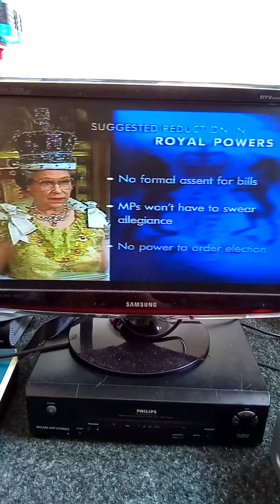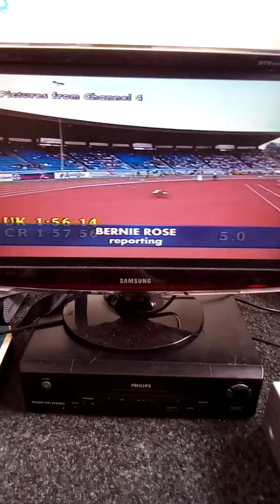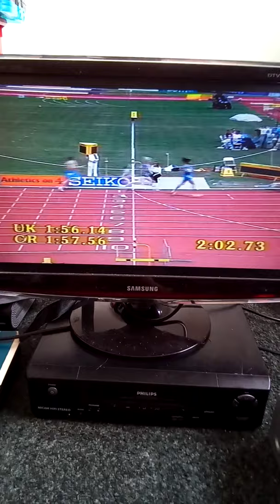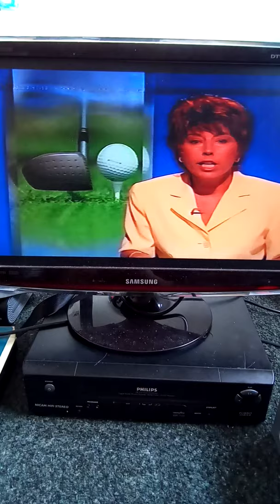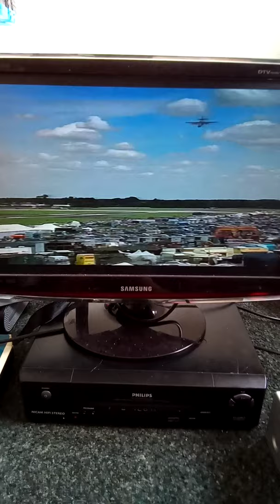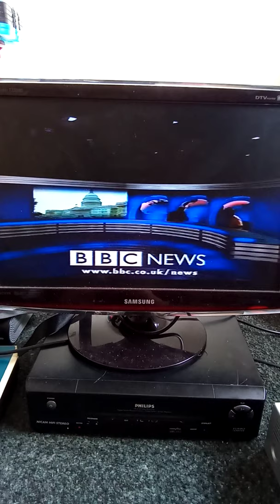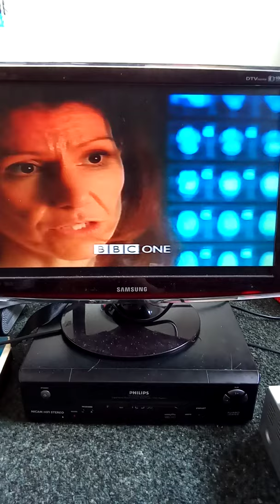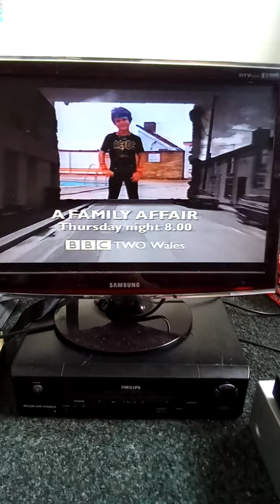bbc news and sport with peter sissons and helen rollason 25th july 1998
weather with david lee inc continuity